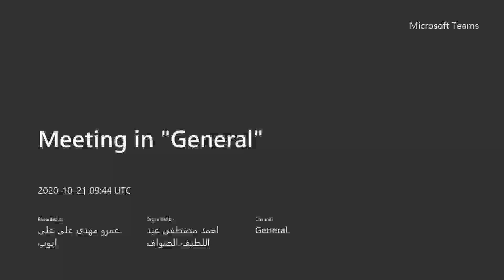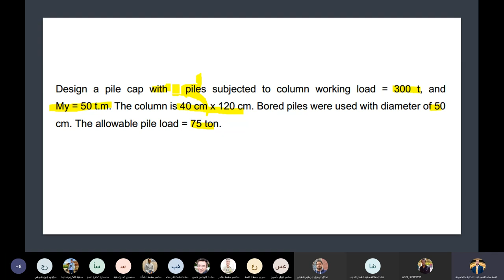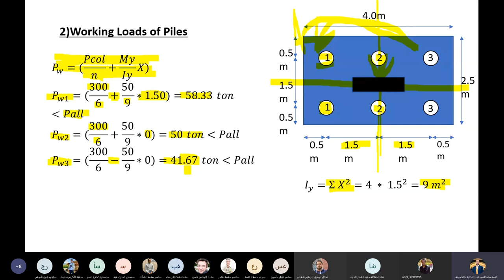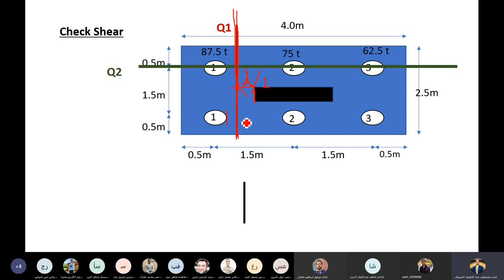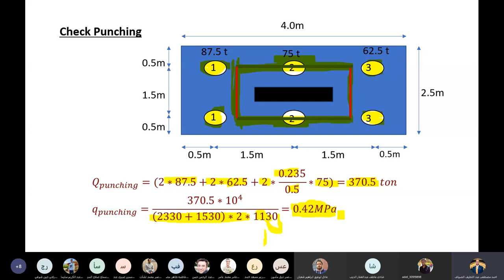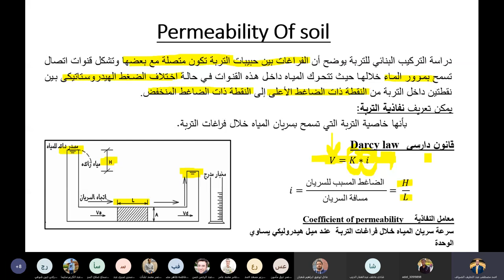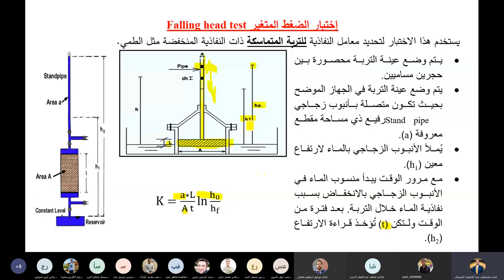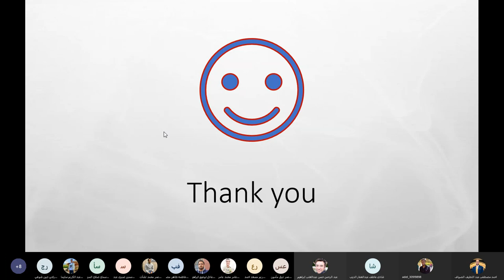part2 sec1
الجزء الثانى من السكشن الاول اساسات مهندس / احمد الصواف